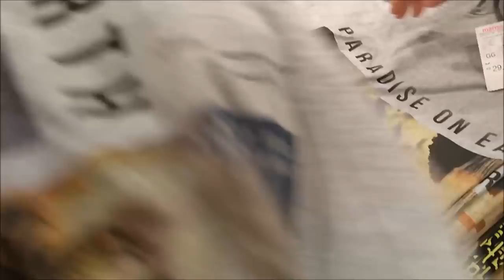PAGANDO AS CONTAS DO MÊS - Quanto pagamos de luz, aguá e internet ?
no video de hoje estaremos mostrando para vocês quanto pagamos de conta de luz, aguá e internet da nossa casa , e também vamos comprar um presente especial na loja da marisa